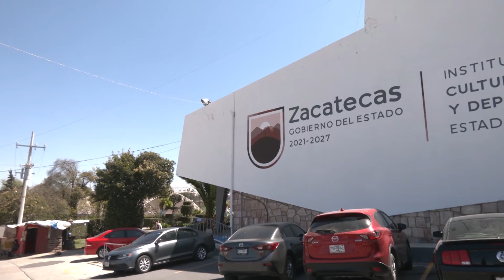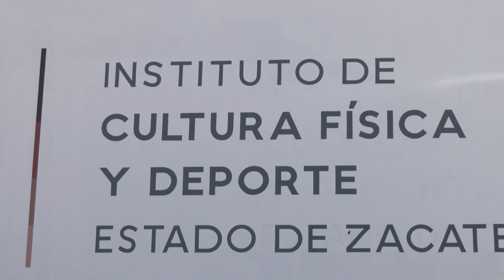Reunirá el Incufidez equipo multidisciplinario para gestionar recursos y apoyar al deporte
Zacatecas, Zacatecas. – El nuevo director del Instituto de Cultura Física y Deporte del Estado de Zacatecas Incufidez, Javier Núñez manifestó que reunirá un equipo multidisciplinario que permita gestionar recursos para apoyar a los deportistas y dejar a punto las instalaciones deportivas de la entidad.

Javier Núñez prefirió no entrar en polémica al no declarar su opinión acerca de la labor que hicieron sus antecesores en el cargo Adolfo Márquez y Albina Cerrillo, precisó que a él le toca motivar a sus compañeros para que todos apuesten por mejorar el deporte de Zacatecas.